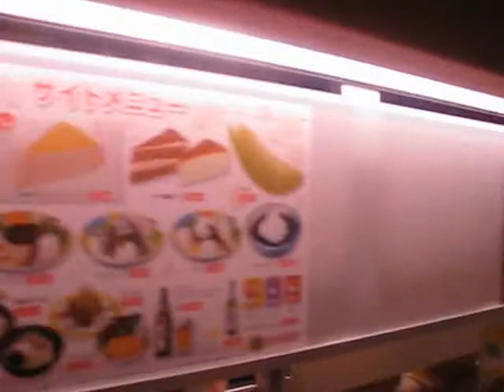Sushi Bar en Kyoto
Pidiendo Sushi en un Sushi Bar en Kyoto